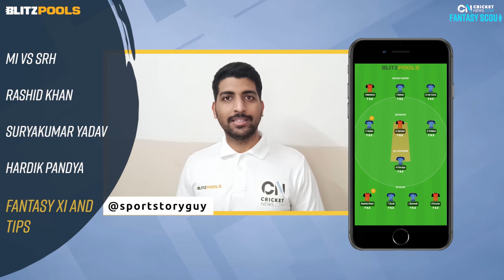Cricket News Fantasy Scout: MI vs SRH, Match 9 | IPL 2021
Rashid Khan, Hardik Pandya?

कौन है वो तीन खिलाडी जिन्हें आपको MI vs SRH के मैच के लिए अपनी Fantasy XI में रखना चाहिए?

BlitzPools presents Cricket News Fantasy Scout